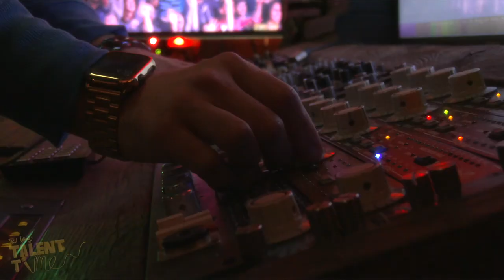GREAT CLIPS: 2020 Year End Review of Talent Time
The industry leaders at Great Clips® created this surgically precise brand messaging for you to consume. They have assured us you would like it. Don't prove them wrong!!

Paul Anthony's TALENT TIME is a live Vancouver based Variety show & cable access TV program! Featuring the worlds greatest comedians sprinkled with musical guests and Novelty Acts.

With co-host Ryan Beil! House band led by Kristy-lee Audette. Directors Owen Wong & Silas Egan. Designers & stage managers: Ace Martens & Robyn Volk. Live photos Lindsaysdiet.com. Associate Producer Chris Filiatrault. Special thanks: Novus TV, Island Mining, Craft Academy Salon, Bandidas Taqueria, Rio Theatre.

Episodes air twice daily on the NOVUS NETWORK. Watch our last season on Amazon Prime.